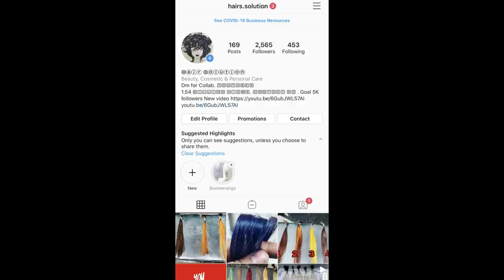LAYERED WITH BLUNT HAIR CUT DAY 61